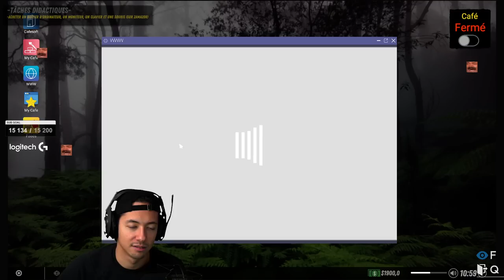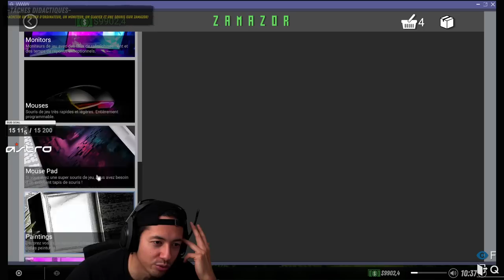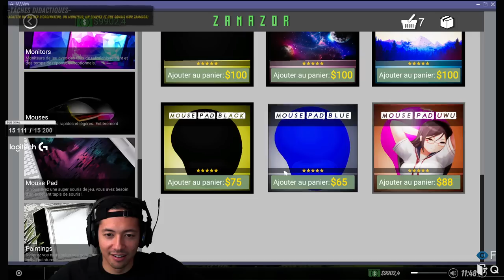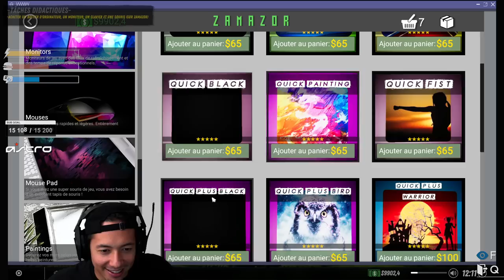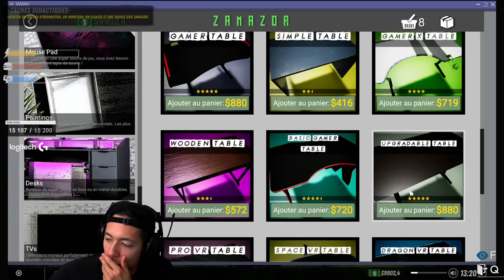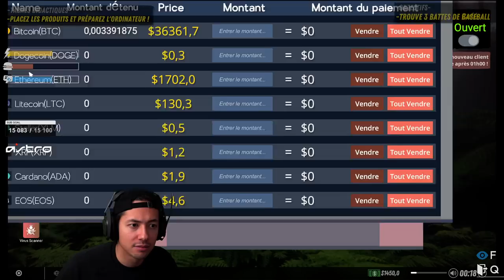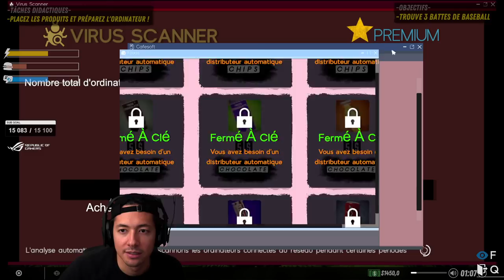JE TOMBE DANS L'ADDICTION DU CASE OPENNING ► INTERNET CAFÉ SIMULATOR #1